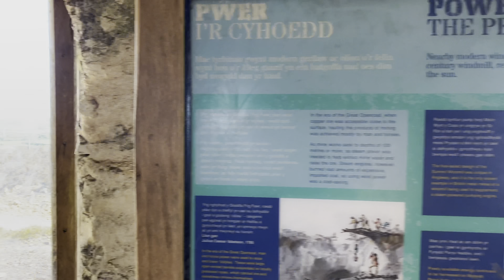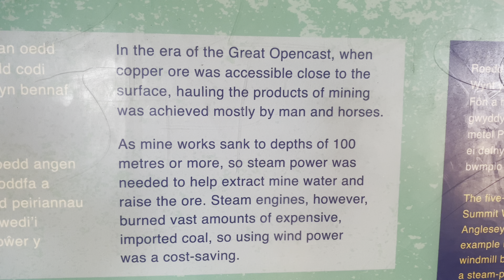North Wales - Part 3 - Anglesey: Parys Copper Mine, St Cwyfan’s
Part 3 of our van trip to North Wales, this episode on Anglesey Island